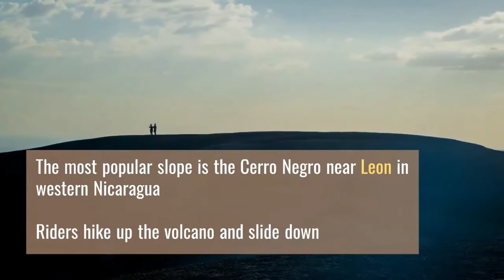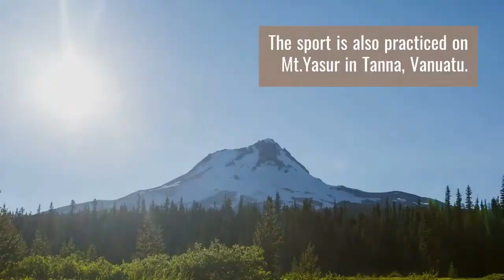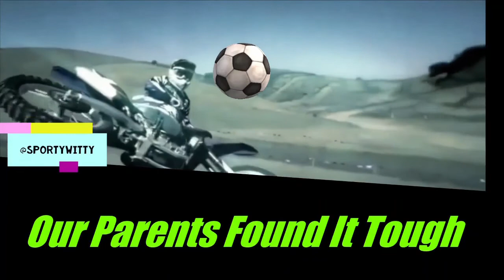EXTREME SPORTS | BELIEVE THIS ACTIVE VOLCANO BOARDING CERRO NEGRO NICARAGUA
Volcano Surfing or Volcano Boarding performed on volcano slopes and on volcanic ashes
 the Cerro Negro near Leon in western Nicaragua is the place for volcano boarding extreme sports Riders hike up the volcano and slide down sitting or standing, on a thin plywood  board This extreme sports is also practiced on Mt. Yasur in Tanna, Vanuatu. so what are  you waiting for lets go volcano boarding

Back Pain And Sports Injuries sos - The Secret To Erasing Years Of Back Pain

Diet for Type -2 Diabites My secret to a viral you tube video

 This is how you Rank Videos in Google and YouTube…

Grow your Instagram followers automatically Get real followers, likes and comments using automated targeted marketing & the power of AI. Automatically.

Not Sure If This Will Work for You.
But It May Work for You or It May Not. Just Wanted to Share, But If It Does Work for You Try It. FREE TRAINING:
You can do this from anywhere you are located in the entire world. get your free training

 @sportywtty our mission is to encourage people of all ages to make outdoor play like Football, Baseball ,Basketball, Hockey, Rugby, Cricket and Adventure sports like Rock climbing, Skydiving, bungee jumping,riding,
HIGH INTENSITY INTERWAL TRAINING etc a part of their routine to keep Mind And Body Fit And Lean and Healthy

some of the direct benefits of physical exercise to the brain and the body. fitness Physical fitness through exercise is one of the most common pieces of advice offered by medics across the planet.

There are many benefits of exercising when done correctly. Some of the most common include improved blood flow, general body fitness, weight loss, and stress relief. This channel seeks to focus on some of the direct benefits of physical exercise to the brain and the body.

 Note: All information provided by sportywitty is of a general nature and is furnished only for educational/entertainment purposes only. No information is to be taken as medical or other health advice pertaining to any individual specific health or medical condition.

 You agree that use of this information is at your own risk and hold sportywitty harmless from any and all losses, liabilities, injuries or damages resulting from any and all claims

. I won't put anything here that I haven't verified and/or personally used hiit fitness video bikini body workout class full-body toning workout #30 minute hiit physicalactivity tenx,boxing,cricket,EXTREME SPORTS, ADVENTURE SPORTS, DANGEROUS STUTS